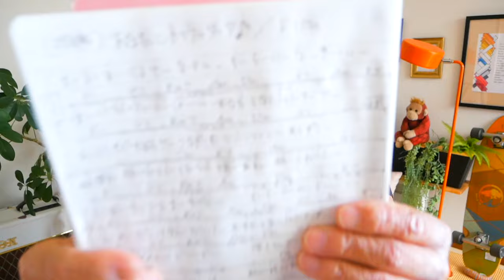【改訂版】あなたとトゥラッタッタ♪ / DREAMS COME TRUE《ウクレレかんたんコード&レッスン》あなたとトゥラッタッタ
・初心者Ver 2:50　・かっこいいVer  22:04

【無料イベント】12/7沖縄でガズレレやるよー！

🔶ガズの電子書籍新刊「ごきげんハッピーになれちゃう本」新発売！